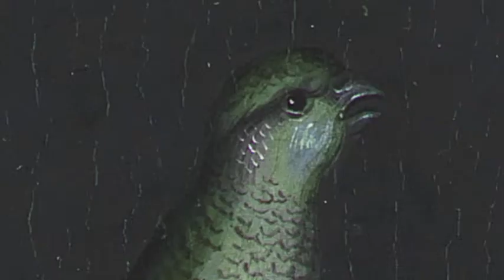Melancholy 2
A tribute to Lucas Cranach's painting Melancholy.
Please visit SMK in Copenhagen to see it. It is worth the journey! I can't really see this painting as the classic version of melancholy. Maybe I am just stuck in old habits... But the painting is rather mysterious and it has a lot of layers to interpret.